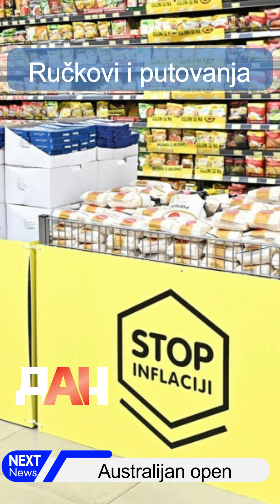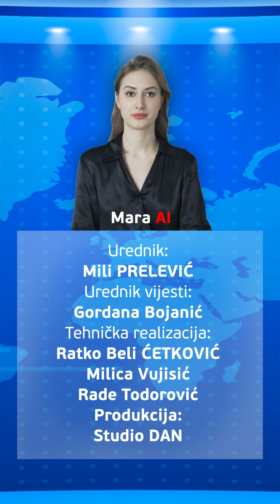Vijesti - 26.01.2024. - Virtuelna voditeljka Mara Al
00:06 - Binali Čamgoz
00:39 - Spajić sa Stoltenbergom
01:22 - Ručkovi i putovanja
02:07 - Australijan open

Urednik vijesti:
Gordana Bojanić - Blaženka Klikovac
Urednik:
Mili Prelević

Tehnička realizacija:
Ratko Ćetković Beli
Produkcija:
Nemanja Vlahović
Studio DAN